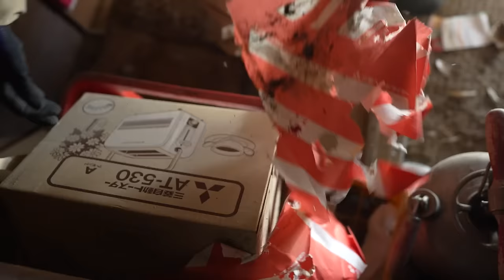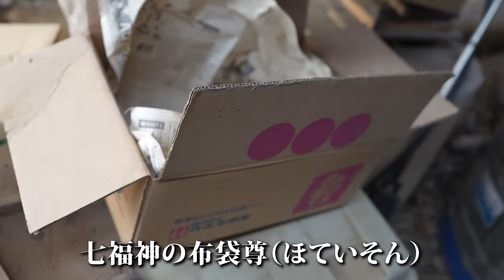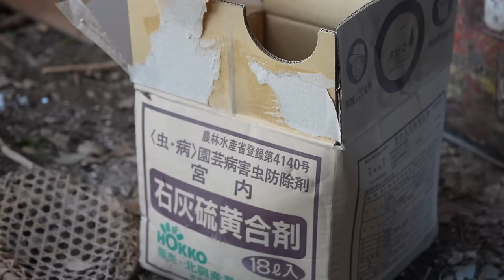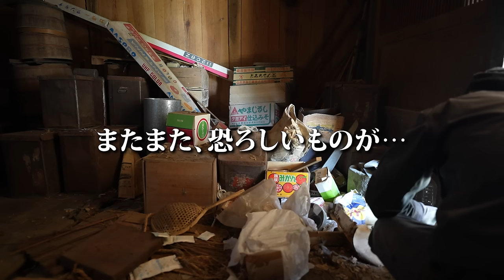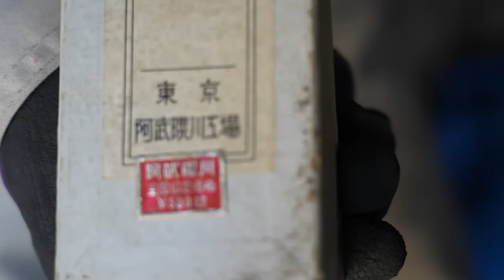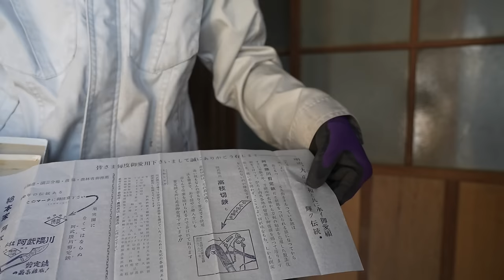200年前に建てられた蔵の中身にゾッとしました…【廃墟復興158日目】【蔵の片付け】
廃墟になってしまった曽祖母の家…
知識も経験も技術もお金もない兄弟・従兄弟の３人が廃墟復興を目指していく。

▼Amazon Wishlist